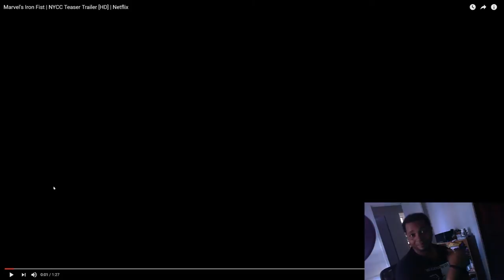MARVEL'S IRON FIST TEASER TRAILER REACTION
K'un-Lun saved him. Lei Kung trained him. And now, Danny Rand is back to fight for what's his.

Marvel's Iron Fist premieres 17 March, 2017 exclusively on Netflix.

Want to send me a reaction video or ask a question?!!: Post it in the comments section or you can click on the "About" tab on my main channel page and then click "Send Message" If that does not work, send a message on my Facebook Fanpage